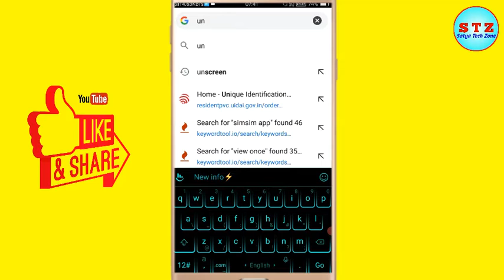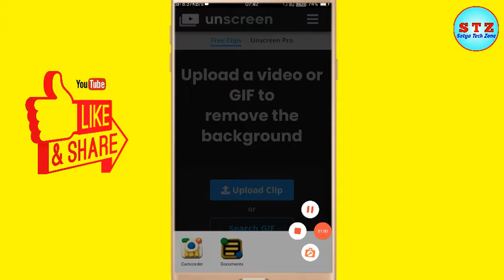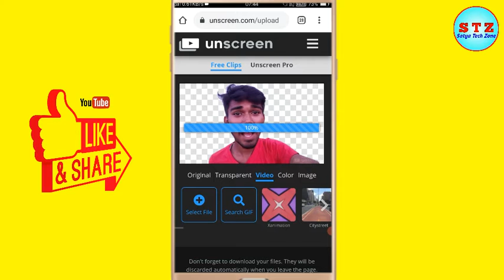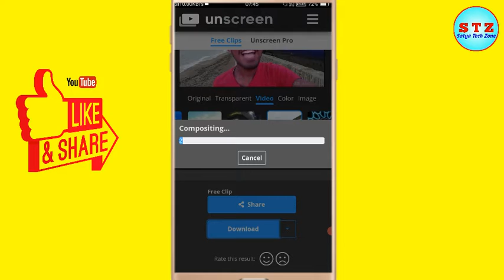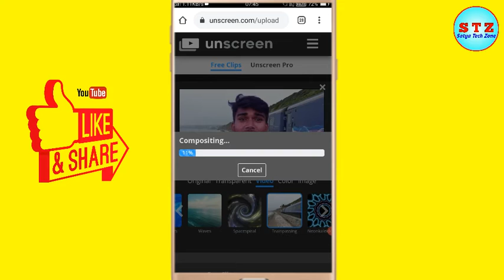How To Change Video's Background Without Green Screen | Video Ka Background Kaise Badle